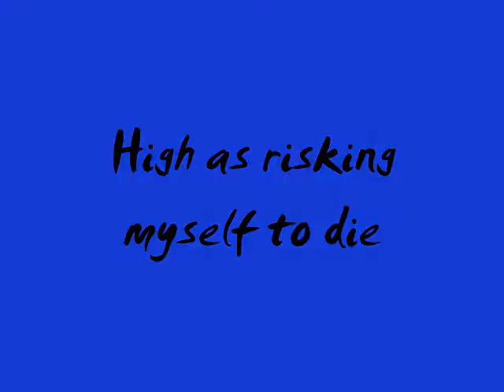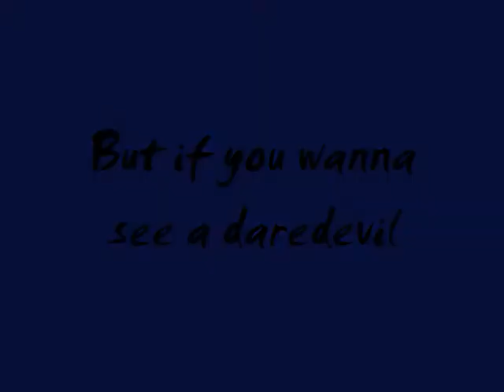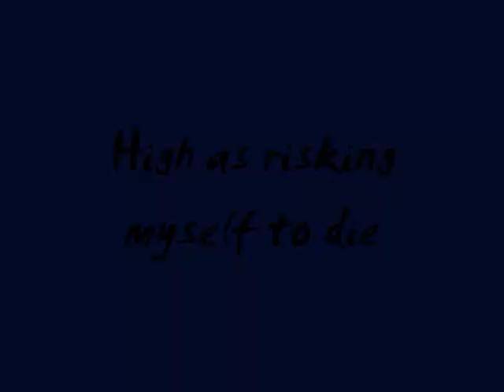Tightrope Lyric Video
This is the lyric video to my newly written song, Tightrope!